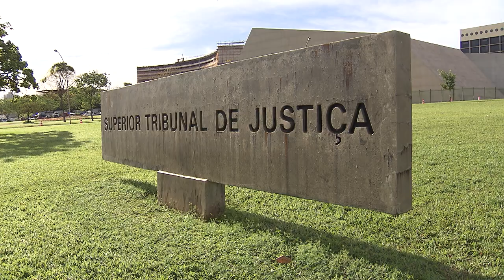Inscrições continuam para seminário sobre cooperação penal entre países de língua portuguesa 13.03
O Seminário Internacional sobre Cooperação Penal entre Países de Língua Portuguesa, marcado para 19 e 20 de março, no auditório do Superior Tribunal de Justiça (STJ), foi adiado em razão da pandemia de Covid-19 – o novo coronavírus. Ainda não há previsão de uma nova data para o evento. As inscrições continuam e podem ser feitas até o dia 16 de março.